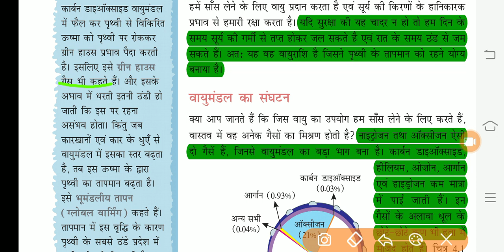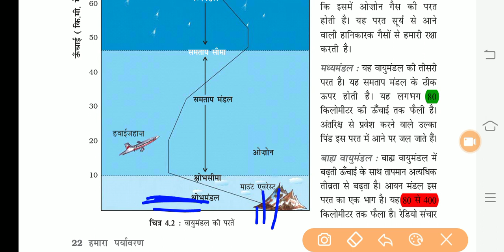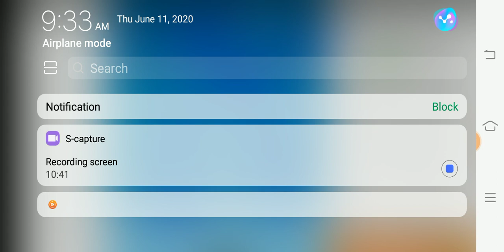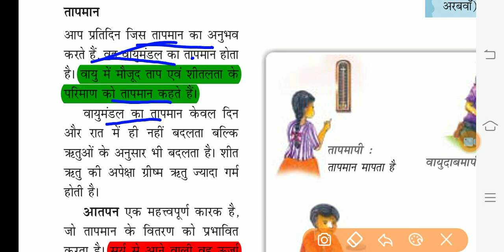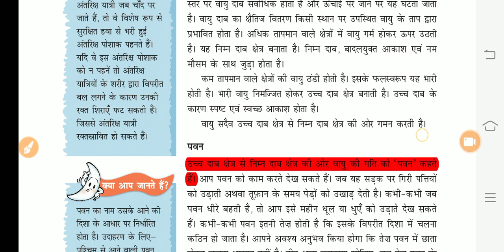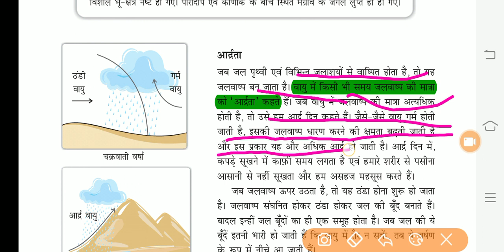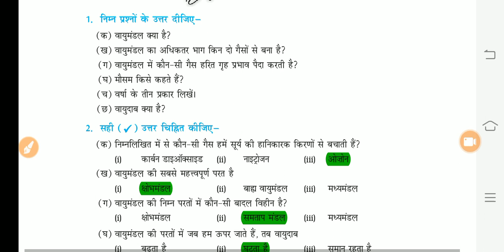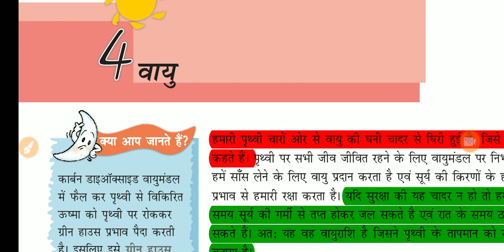CLASS 07|NCERT|GEOGRAPHY|PART 04|UPSC|UPP|LEKHPALBY: ADARSH BAJPAI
Join telegram group for short notes